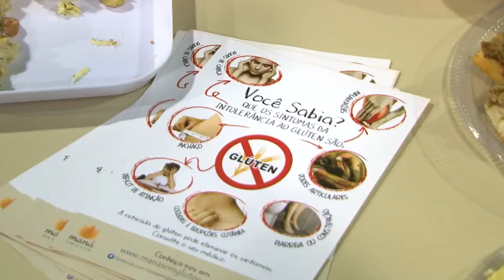Farinha de arroz passa a compor a cesta básica no Rio Grande do Sul